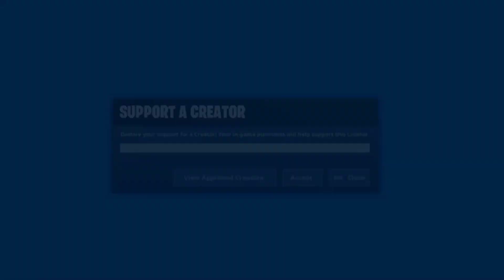BESIEGE GLYPHENMEISTER RAZ UND SAMMLE DAS SPIRE ARTEFAKT | Fortnite | Saliival